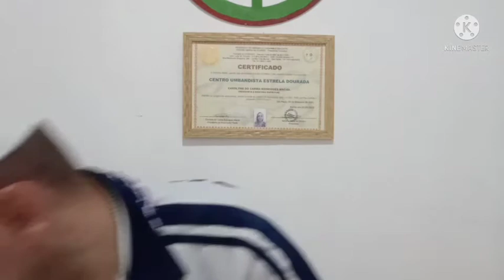Tabagismo e a umbanda !